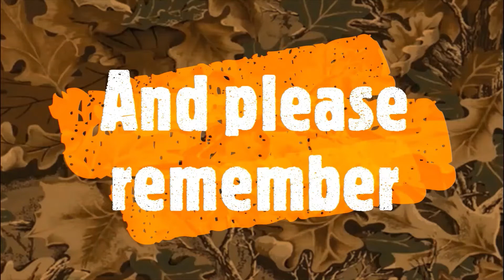Tennis Footwork 28. Single Handed Backhand, Semi Open, Two Foot Pivot.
Another tennis footwork movement pattern. This time with the single handed backhand. A backhand unit turn, followed by a shifting footwork move, then a semi open stance, for a two foot pivot, to use the single handed backhand stroke.